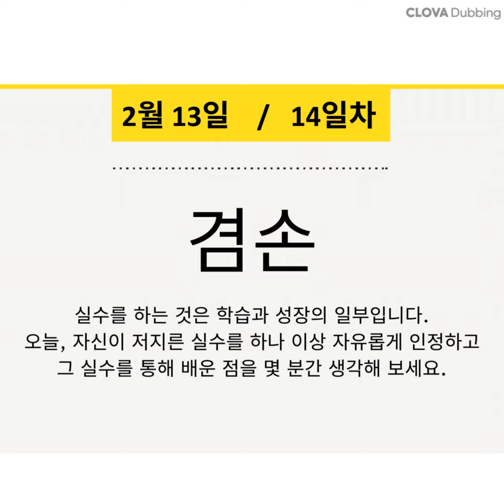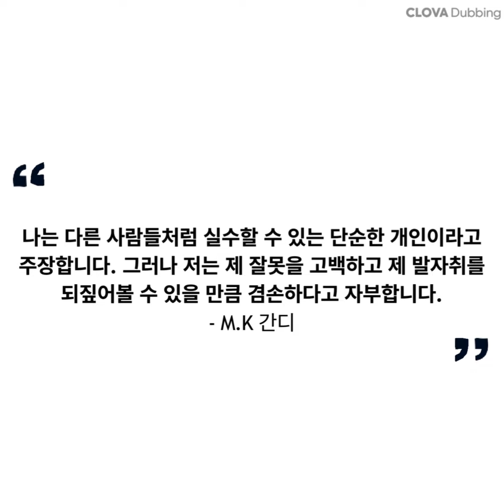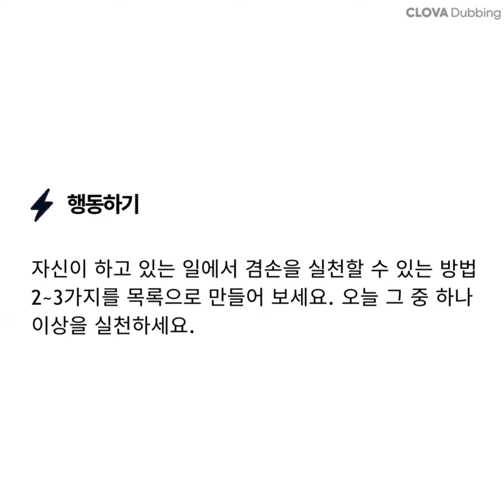Day 14: 겸손 _ 비폭력으로 살아가기 64일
🌱 비폭력으로살아가기 64

일상생활에서 비폭력을 실천하는 64가지 지혜를 하루에 한 주제씩 음미하고 제안한 활동을 실천합니다. 그 경험을 나누고, 서로 응원합니다.

비폭력 기간(Season for Nonviolence)은1월 30일 모하메드 간디의 기일과 4월 4일 마틴 루터 킹 주니어의 기일 사이의 64일을 기념하는 기간입니다.